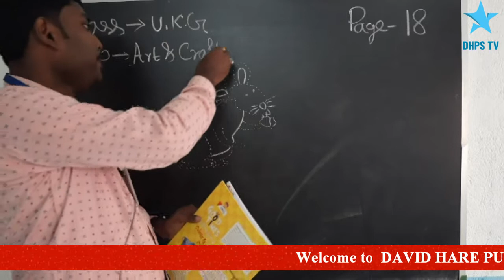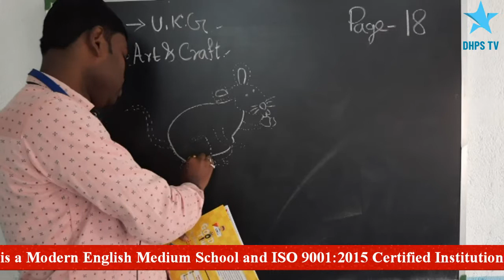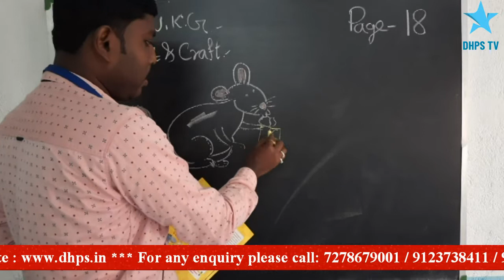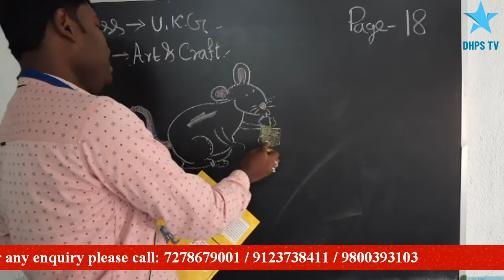Std: U.K.G: Art & Craft (Page No -18)